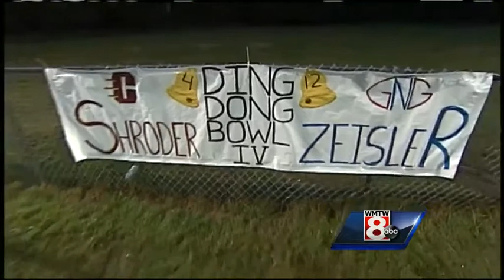Cape Elizabeth-Gray New Gloucester football matchup a family affair